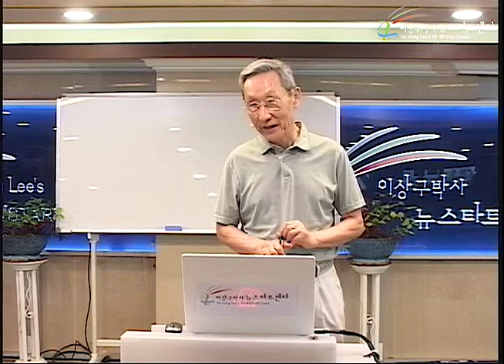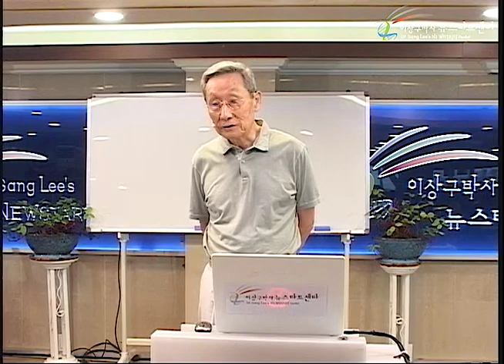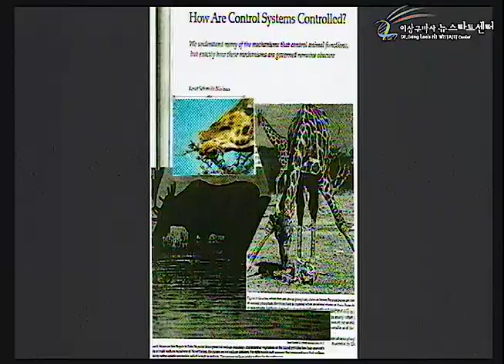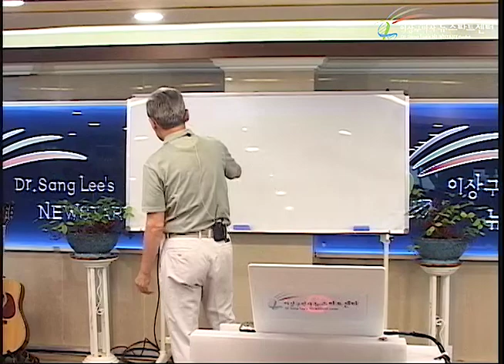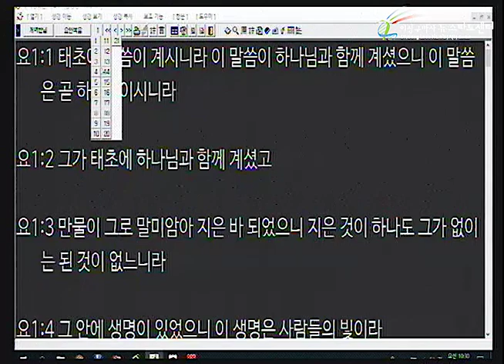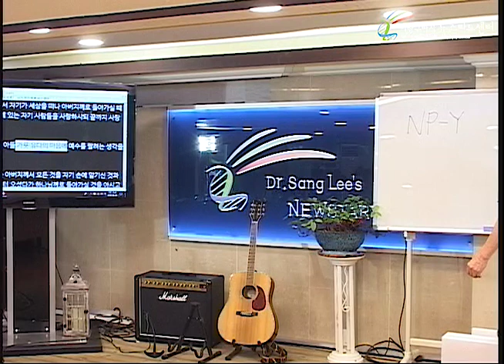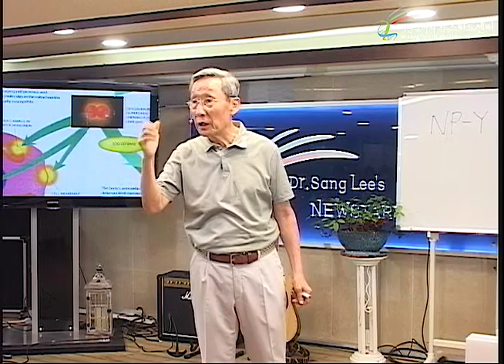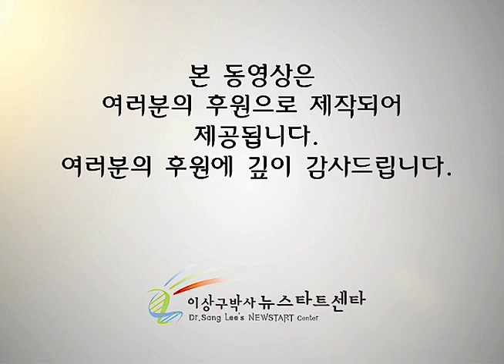R231 12 건강한 식생활 (1)